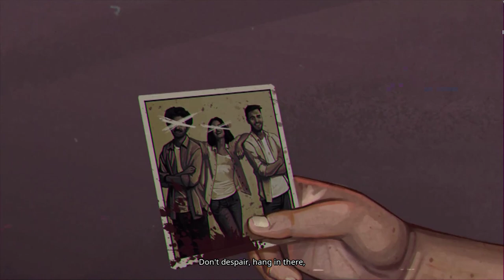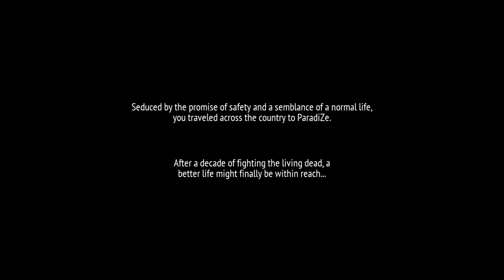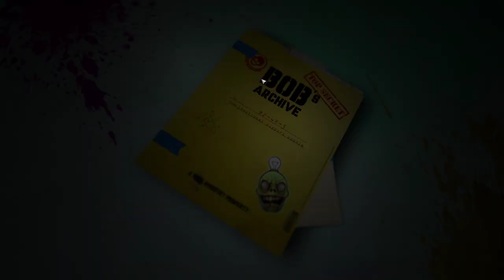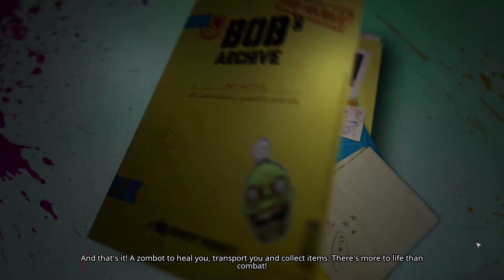Zombie Obedience Training: Hacking Your Way to Undead Servitude😁Welcome to ParadiZe: First Look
Paradise isn't exactly what you hoped for: it's infested with zombies! Thankfully, you can control them. Capture them and teach them to farm or fight. They will help you defend our camp while you explore the world looking for… a new paradise.
Do you want your very own zombie companion? A faithful friend that protects you from its peers and accompanies you on all your adventures? At ParadiZe make it happen! Here, the zombies do all the  work.
🎮 Game: Welcome to ParadiZe
🕹️ Platform: PC / acer predator gaming laptop model 2016 nvidia built in 1060gt😔
🎥 Recorded with: [Invidia GeForce experience]
🎬 Part 2: